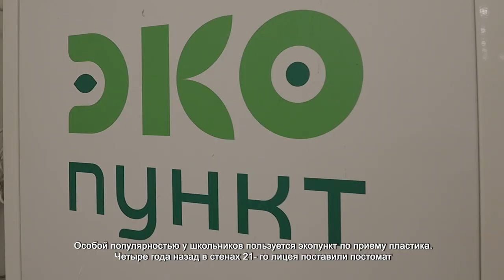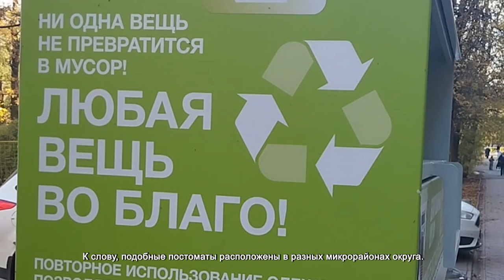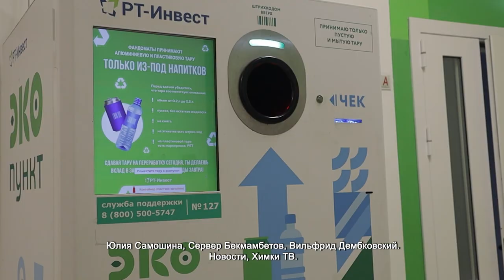В ХИМКАХ УСПЕШНО РЕАЛИЗУЕТСЯ ПРОЕКТ «ЧИСТАЯ ПЛАНЕТА»